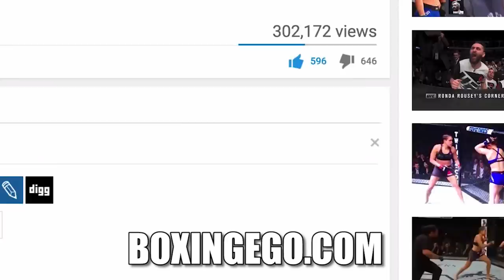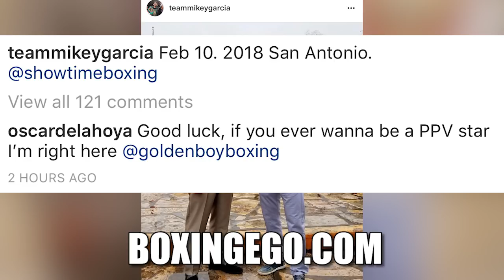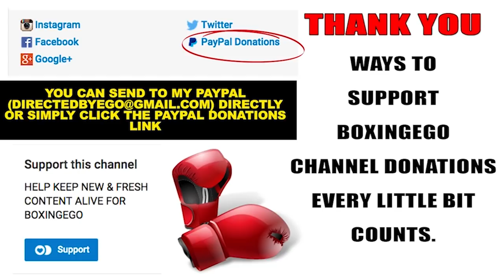OSCAR DE LA HOYA BRIBES MIKEY GARCIA TO COME TO GOLDEN BOY "IF YOU EVER WANNA BE PPV STAR IM HERE"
OSCAR DE LA HOYA TRIES TO SOLICIT UNBEATEN MIKEY GARCIA TO COME TO GOLDEN BOY PROMISES CHANCE OF PPV STARDOM AHEAD OF GARCIA'S FIGHT WITH SERGEY LIPINETS. EGO OF BOXINGEGO (FORMERLY EGOSWORLD1) GIVES THOUGHTS AND REACTS.